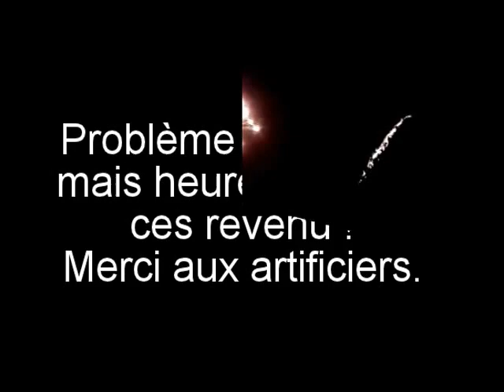Feux d'artifice 14 juillet 2014 Niort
Feux d'artifice: du 14 juillet 2014 a Niort !
Montage d'extraits.
Bande son supprimer pour les droits d'auteurs.